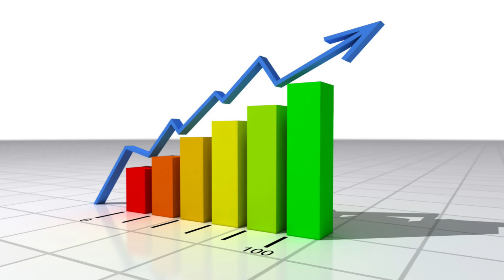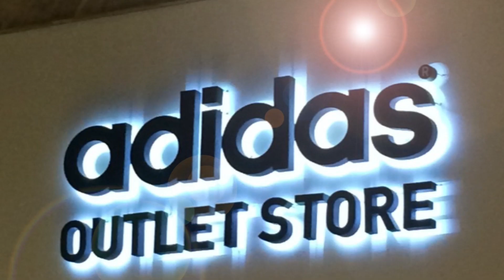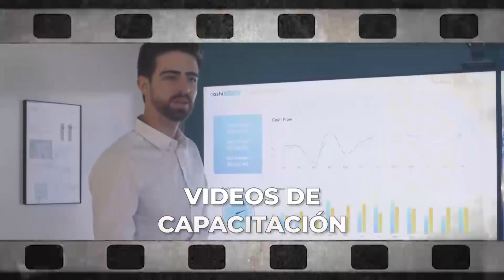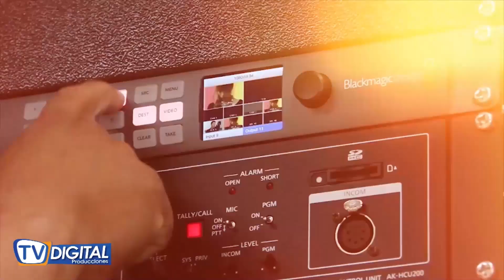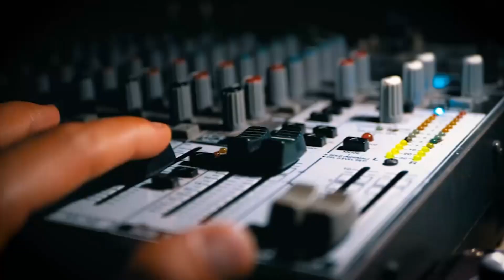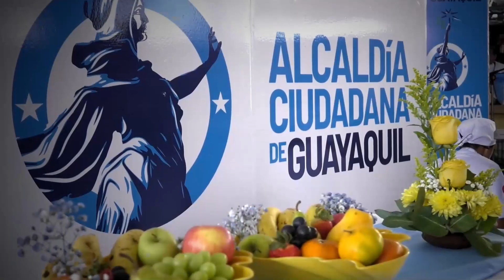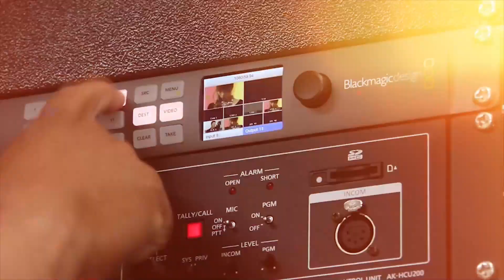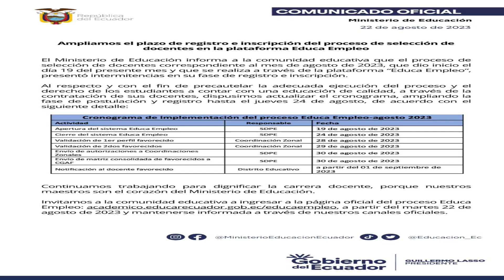D.N - 3 - Los incrementos salariales son mayores en la Costa que en la Sierra